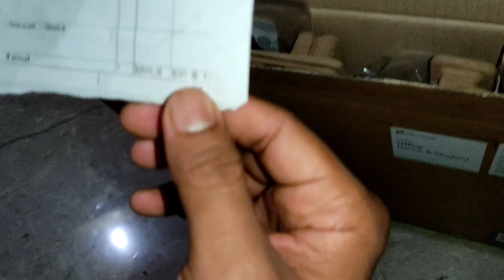HP LAPTOP *** 11th GENERATION**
hp laptop Unboxing video

16 gb ram
1.41 kg weight
14 inches led display

The HP Pavilion 15 Laptop packs more performance into a smaller profile, so you can get more done wherever you go. Enjoy mind-blowing entertainment with a micro-edge screen and Audio by B&O. FREE Upgrade to Windows 11* Upgrade rollout plan is being finalized and is scheduled to begin late in 2021 and continue till 2022. Specific timing will vary by device.

Processor: 11th Gen Intel Core i5-1135G7 (up to 4.2 GHz with Intel Turbo Boost Technology, 8 MB L3 cache, 4 cores)

Memory: 16 GB DDR4-3200 SDRAM (2 x 8 GB) | Storage: 512 GB PCIe NVMe M.2 SSD

Display: 15.6 Inch FHD IPS anti-glare micro-edge WLED-backlit, 250 nits, 45% NTSC (1920 x 1080), 141ppi

Graphics: NVIDIA GeForce MX450 (2 GB GDDR5 dedicated)

Operating System & Preinstalled Software:Pre-loaded Windows 10 Home with lifetime validity, FREE Upgrade to Windows 11* (when available, refer product description for more details) | Microsoft Office Home & Student 2019